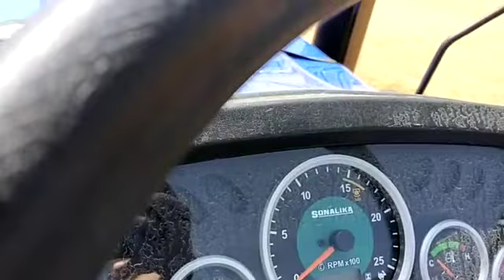2021 SONALIKA DI740 AgricultureTractor Bangalore